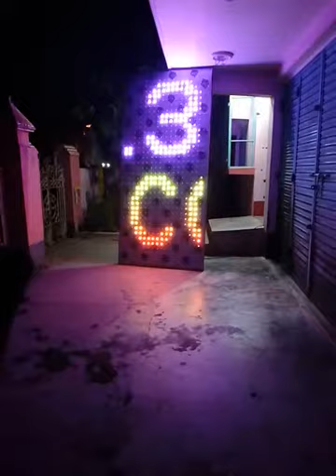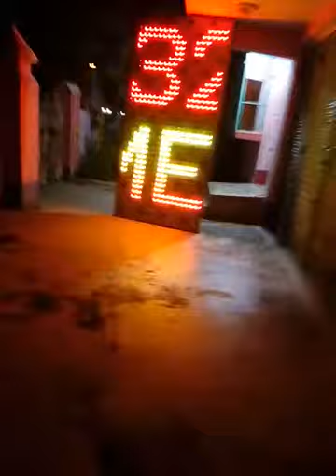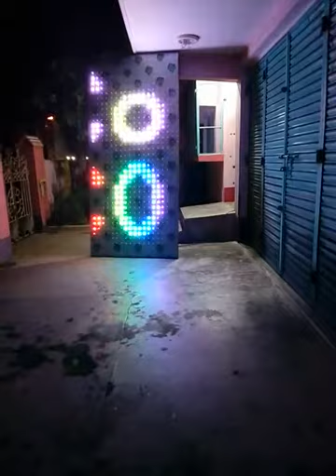FREE SOFTWARE for Pixel Gate HOME ANIMATION TEXT.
YOU MAY RUN 100+ SHADOW DESIGNS IN A SINGLE IC (Atmega328) CARD, NO EXTRA MEMORY REQUIRED, USING MY SHADOW DESIGN SOFTWARE. IF YOU USE ANOTHER MICRO CONTROLLERS LIKE STM32 Series, PIC series, YOU MAY RUN Hundreds Of Shadow Designs , VIDEO, GIFS.    M- 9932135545.  Please See FaceBook , search using " jayanta das , durgapur, 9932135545."FREE SOFTWARE for Pixel Gate HOME ANIMATION TEXT.